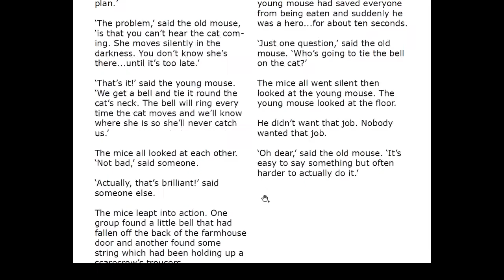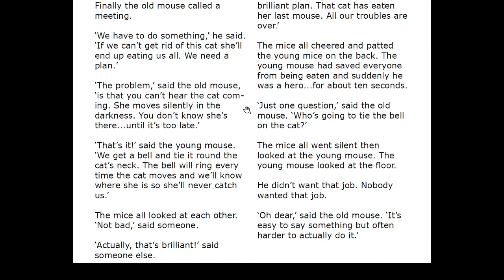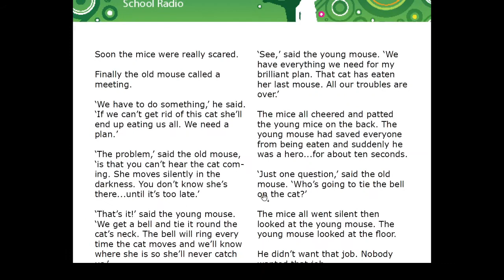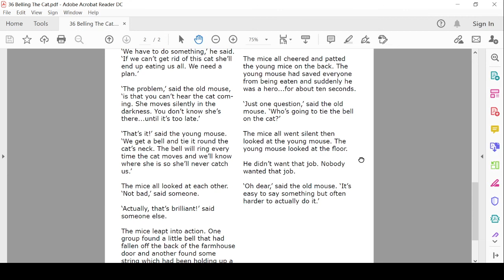伊索寓言英文Belling The Cat 2